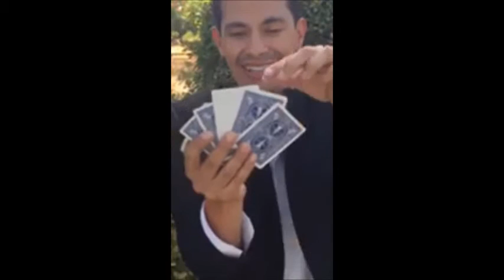Quail Creek Card Trick Promo mov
Anthony Hernandez Illusions, Anthony the Magic, will take his show on the road to Green Valley, Arizona on Friday, October 7, 2016.  7:00 p.m. show time.  Show is family friendly and open to guests outside of Quail Creek.  For Tickets.